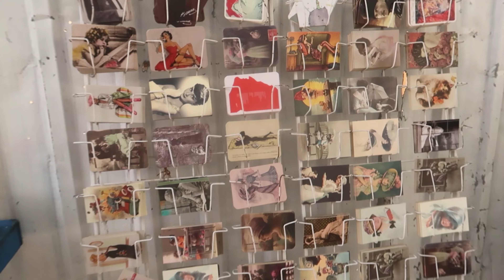walked a million steps in Turkey!!! (not clickbait. im not lying)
hi :)

lord knows I went THRU IT trying to edit and pos this video . Ugh